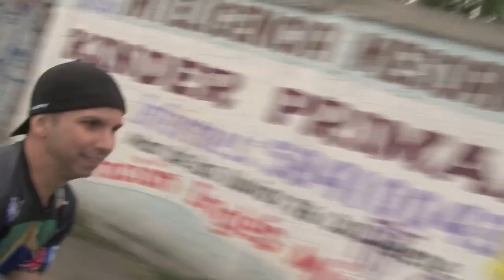Resgate RZL no Mexico con Camera (Pepe & Dri Rzl)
O primeiro resgate, no México, uma modelagem de 6 metros com uma câmera integrada na boca do balão, ea uma distância de 45 km, com viagens de altos são muito difíceis, para o trânsito da cidade, que eventualmente caiu nas mãos da equipe RZL resgate, com imagens incrível como eles iriam ver se você estivesse dentro de um balão, uma meta cumprida! balão e câmera resgatado! Parabéns a toda a equipa!
vídeo editado por Jose A Perez (Pepe)